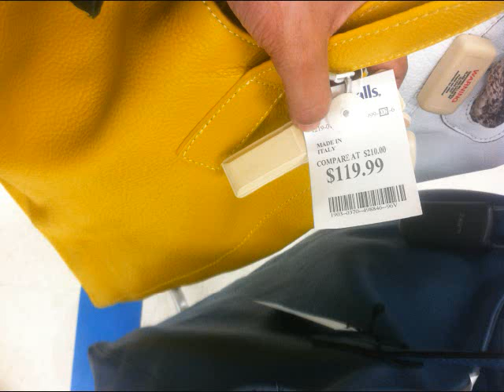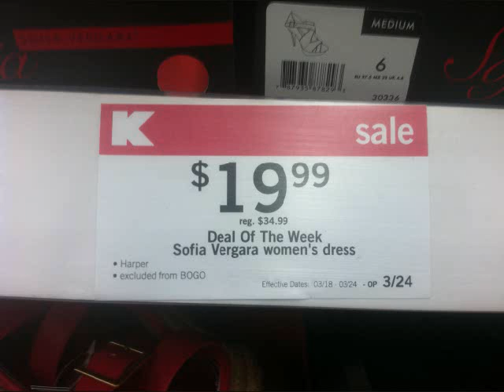Kmart and MarshallsTrend Watching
Song: Natural High by Tosca